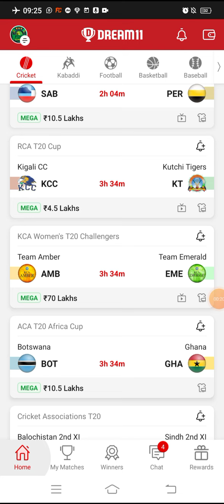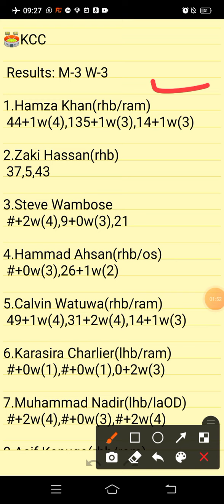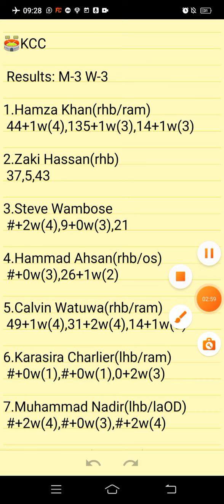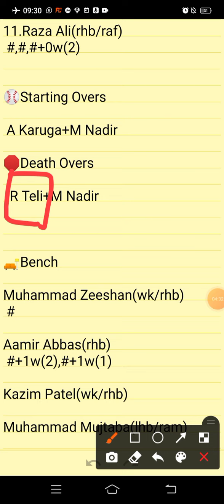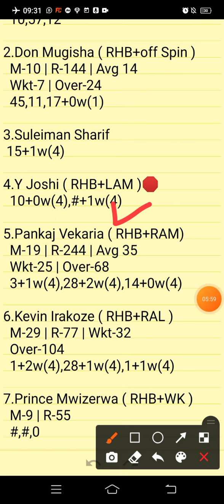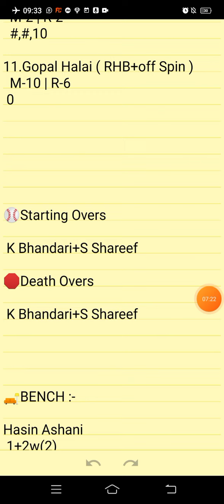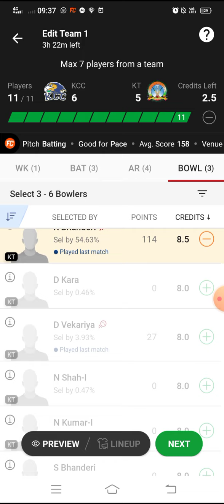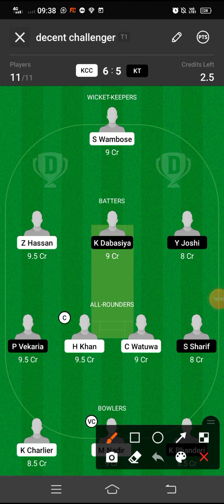KCC VS KT | KCC VS KT DREAM11 TEAM PREDICTION | RCA T20 CUP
KCC VS KT  DREAM11 PREDICTION
KCC VS KT  FANTASY PREDICTION
KCC VS KT  LIVE SCORE
KCC VS KT  LIVE UPDATES
KCC VS KT  BEST DREAM11 TEAM
KCC VS KT  WINNING TEAMS
KCC VS KT  WINNING TIPS AND TRICKS
KCC VS KT  FANTASY TIPS
KCC VS KT  DREAM11 CRICKET PREDICTION
KCC VS KT  DREAM11
KCC VS KT  TODAY MATCH PREDICTION
KCC VS KT  PLAYERS RECORDS
KCC VS KT  MATCH PREDICTION
KCC VS KT  PLAYERS STATS
KCC VS KT  GL TEAM
KCC VS KT  SL TEAM
KCC VS KT  DREAM11 WINNING TEAM
KCC VS KT   MATCH ANALYSIS DREAM11
KCC VS KT FANTASY CRICKET
KCC VS KT   PLAYING XI
BYJU'S Assam T20

Byju'S Assam T20

      Own Risk "